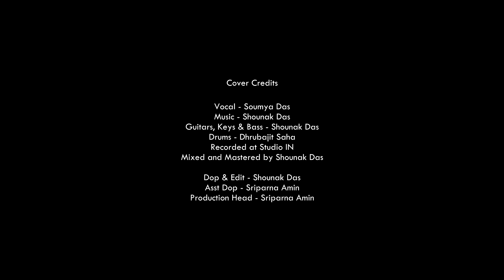Bhaag DK Bose || Rock Cover ||Soumya || Ram Sampath || Delhi Belly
BHAAG D.K BOSE :-

Movie: Delhi Belly (2011)
Singer(s): Ram Sampath
Lyricist(s): Amitabh Bhattacharya
Composer(s): Ram Sampath
Music Director(s): Ram Sampath
Director(s): Abhinay Deo, Akshat Verma

Cover Credits :-

Singer - Soumya Das
Guitar, Keys & Bass - Shounak Das
Drums - Dhrubajit Saha
Record Label - Studio IN
Music Producer & Mix Engineer - Shounak Das
Production Head - Sriparna Amin
DOP, Edit & Colour - Shounak Das